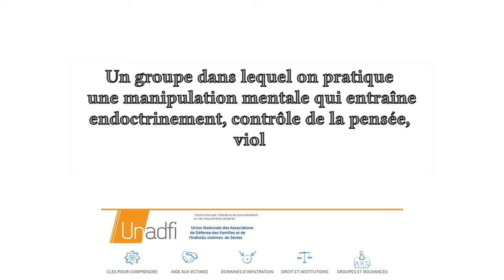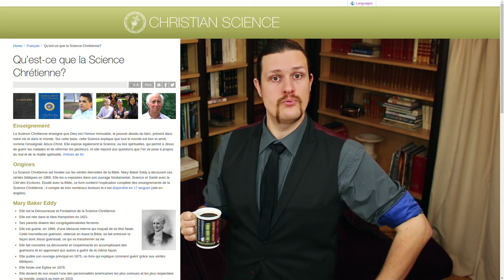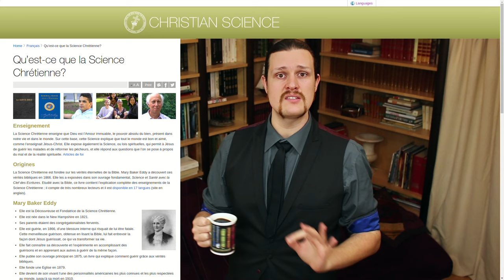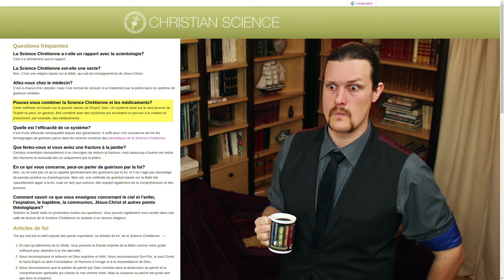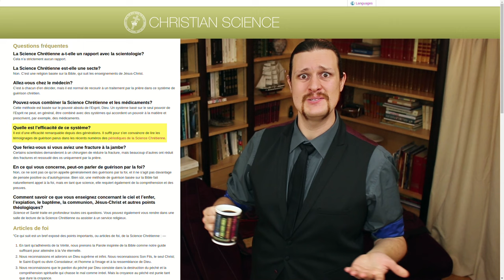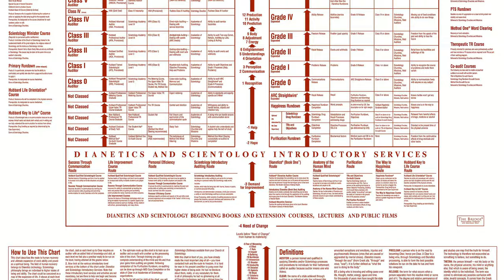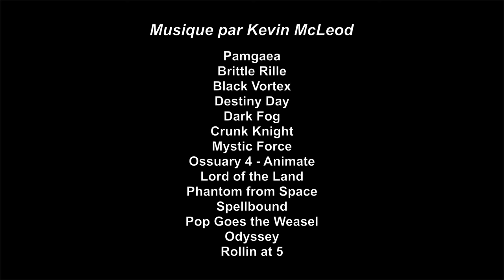Dérives sectaires - Mycéliums 8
Ieurg à tous,
Après un temps qui m’a paru interminable (et sans doute à vous aussi), voici enfin les épisodes 8 !
Oui depuis quelques temps je parle des épisodes 8 aux pluriels. La raison est simple, je voulais dire trop de choses, et ça prenait trop de temps. Du coup, j’ai coupé quelques scènes pas totalement indispensables … mais je les ai quand même filmées ! Et j’ai fait 2 versions. Vous êtes en train de regarder la version courte, et l’autre version est disponible
Dans ces épisodes, je parle des dérives sectaires au sens “allégations scientifiques”. J’aurais pu dire beaucoup plus de choses, et d’ailleurs j’ai très envie de parler de manipulation. Mais chaque chose en son temps. Je reviendrai sur d’autres aspects des dérives sectaires dans un futur épisode.

Pour les courageux qui liront la description, j’envisage de sortir la FAQ des 2000 abonnés (alors qu’on vient de dépasser les 7000… haha … ce retard ^^”) le plus vite possible. Ça sera un long épisode DummyCeliums avec relativement peu de mise en forme et de montage (pour le monter plus rapidement).
Et comme dit dans l’épisode, le suivant portera sur “les fins du monde”.

Je tiens aussi à dire que, vous êtes maintenant plus de 7000 et c’est juste ÉNORME ! C’est tellement énorme que j’avais anticipé que vous soyez entre 1000 et maximum 2000 lorsque j’ai filmé la conclusion de l’épisode 9 (en novembre dernier … ouais j’ai BEAUCOUP de retard dans le montage). La conclusion “re-filmée” de l’épisode 9 avait pour but de vous informer que j’allais participer à l’UZ2016… qui a eu lieu début juin … je suis donc bon pour re-filmer (ce week-end, normalement) une troisième fois la conclusion de l’épisode 9 (mais qu’est-ce que je vais bien pouvoir raconter …)

Alors bon épisode !

South Park - “Trapped in the Closet” Saison 9 Épisode 12
South Park - “Super Best Friends” Saison 5 Épisode 3
American Psycho - "Christian Bale, 2000" Martin Schoeller